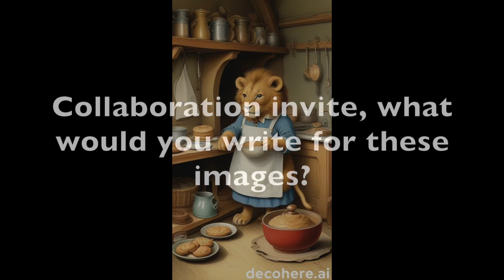Lion making cookies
Watch as a girl puts her hands together for prayer, Winnie the Pooh leans on a tree, and a lion in the kitchen wears an apron to make cookies. This whimsical scene is sure to bring a smile to your face and inspire you to practice reading. Learn more by watching this fun and quirky video! cookie lion prayer.

Credits - Biggie Smalls [a.i. - fakeyou,com], midi - global.mid, drum loop - looperman-l-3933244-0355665-bouncy-trap-drums